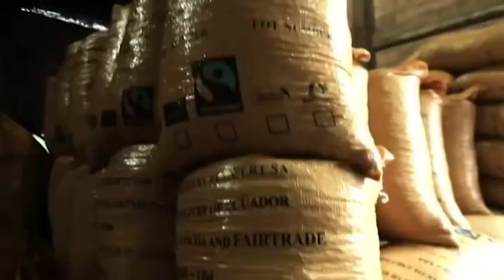MESA DE ANÁLISIS AGRICULTURA | INVESTIGACIÓN AGROPECUARIA